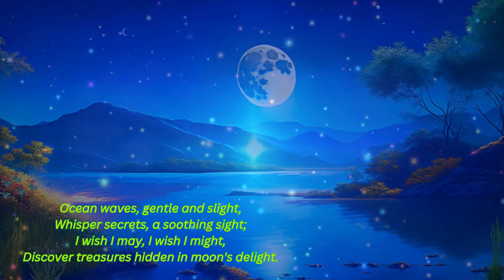"Star Light, Star Bright" | Star light, start bright,The first star I see tonight@Kidsjourney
Under the enchanting canopy of starlight, this poem captures the essence of wishes woven into the fabric of the night. Moon, ocean, blossoms, and mountains become poetic vessels, carrying dreams into the realm of possibility, guided by the cosmic